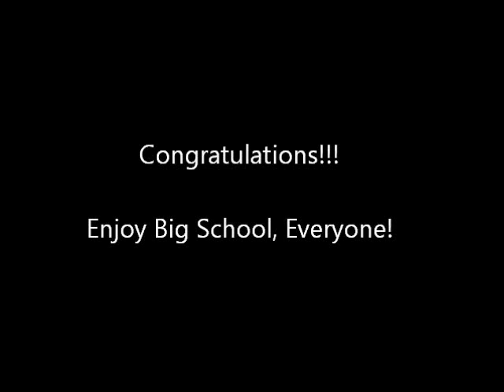Somewhere Over The Rainbow sung by Pre-School Graduating Class of 2012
My son's Pre-School Graduation class singing Somewhere over the Rainbow, the Hawaiian guy's version.